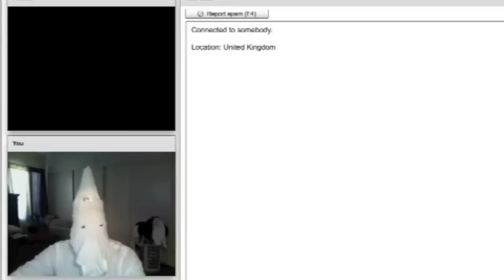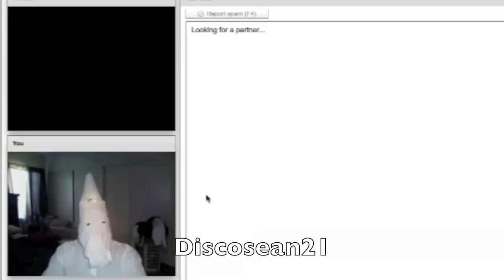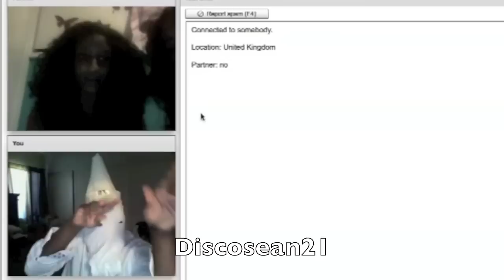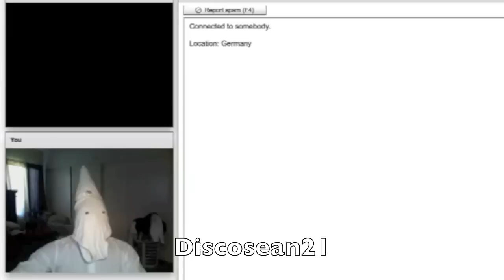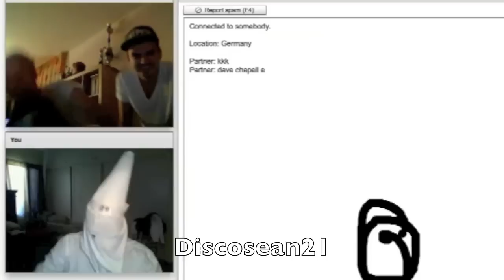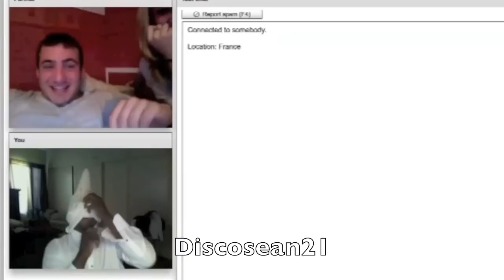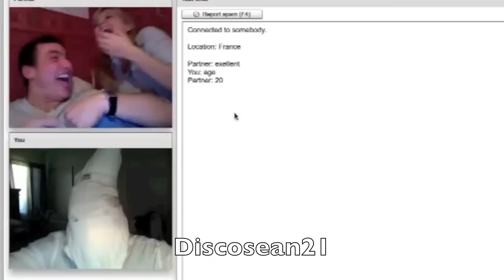"London Olympics 2012 should have Comedy events,this guy would win."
Henrik Rummel's Giant Bulge At London Olympics
NEW by hodgetwins | 19 hours ago | 36,390 views
1:58
Mo Farah incredible final lap to win the 10000m race Olympic stadium London 4th August 2012.
Unbelievable scenes in the Olympic stadium as Mo Farah wins a sensational gold with a storming finish in the last lap of the 10000m final. Taken ...
NEWHD by Jon Helm | 3 days ago | 65,614 views
0:58
London Olympics 2012: filmed by me - Epke Zonderland on Men's Horizontal Bar - August 7 2012
London's biggest gig is the Olympics. On August 7 2012, talk in London was of Team GB winning gold medals in dressage, cycling and triathlon. The ...
NEWHD by steveatgigs | 21 hours ago | 218,919 views
1:21
Olympic 2012 diving fail Stephan Feck Diving Accident landed on his back london 2012 diving (News)
Stephan Feck and the most embarrassing dive of the London Games Olympic 2012 diving fail Stephan Feck Diving Accidents lands on his back london ...
NEW by YahooReportsNow | 1 day ago | 255,553 views
20:16
London Olympic 2012 Opening Ceremony 7/27/2012 HIGHLIGHTS xbox game Edition
From the game here is the actual London Olympics 2012 Opening Ceremony! London Olympic 2012 Opening Ceremony 7/27/2012 XBL Edition London Olympic ...
by TheAmerikanInfidel | 1 week ago | 1,973,462 views
3:11
London 2012 Olympics: Chinese Swimmer Makes Waves
Ye Shiwen's freestyle times raise suspicion; Missy Franklin wins gold. For more: abcnews.go.com
by ABCNews | 1 week ago | 171,246 views
3:45
Opening Ceremony: London 2012 Olympics Begin
Michelle Obama leads US delegation at Olympic Games festivities.
by ABCNews | 1 week ago | 2,324,711 views
1:15:45
London Olympics 2012 Illuminati Conspiracy? (Full Length)
Is the media predicting a 'terrorist' attack at the London 2012 Olympic Games? The 9/11 false flag event was 'predicted' in the media. There seems ...
by Peter Preswick | 3 months ago | 1,807,328 views
5:10
MUSE - Survival (London Olympics 2012 official song)
Videos used: Knights of Cydonia (live from Wembley), Love is Forever music video, Undisclosed Desires music video (three of them by Muse), London ...
HD by DieForKawaii | 1 month ago | 622,361 views
5:10
Olympics 2012 Opening Ceremonies Extravaganza
From the Industrial Revolution to Voldemort, London dazzled the world with all things British.
by ABCNews | 1 week ago | 330,939 views
2:50
Olympic Torch Relay Week 10 Highlights - London 2012
Watch the highlights from the last week of the London 2012 Olympic Torch Relay.
HD by london2012 | 1 week ago | 75,294 views
1:56
Pandemonium Rehearsals London 2012
HD by london2012 | 1 week ago | 33,020 views
1:51